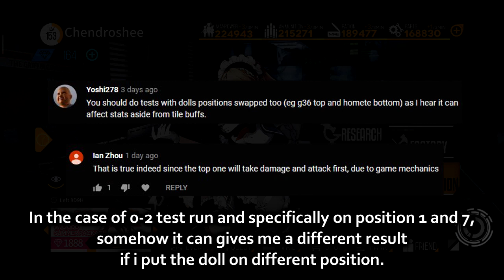Girls' Frontline | Position matters?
• Chawklate
• seragnel
• Psyrhos

Discord Booster

• Jesus Tapdancing Christ
• Velvet Crowe